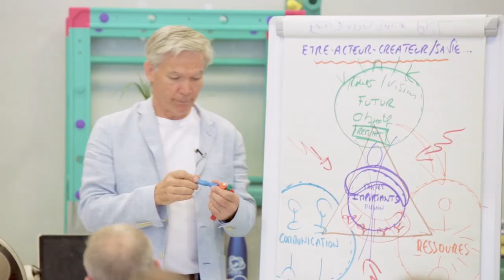Arrêtez de vous dévaloriser et apprendre à vous aimer